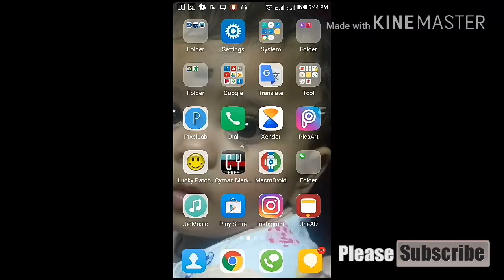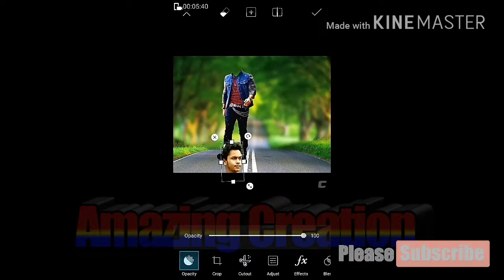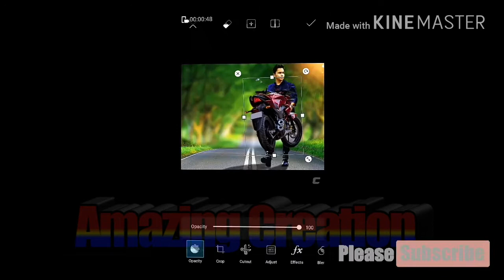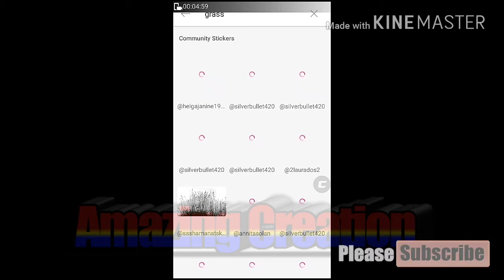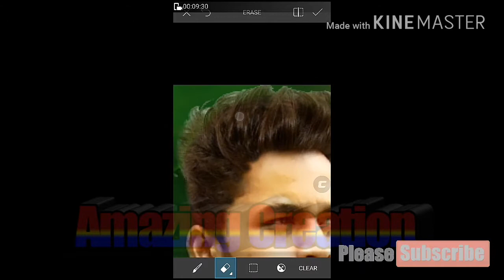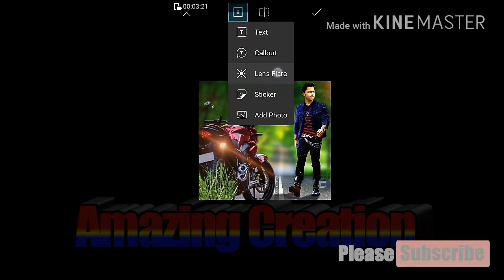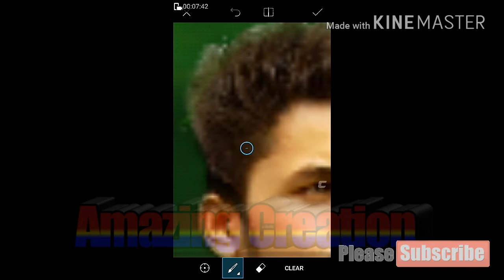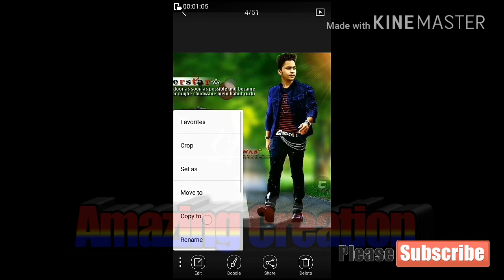PicsArt Allu arjun movie poster making in PicsArt photo studio, tutorial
It is a creative channel which is make you able to do something,
 Hi Guys.
I am Ashish Kumar . Today I am Back With a new tutorial
Welcome my new Video.In This video.  i am showing how to get "PICSART MANIPULATION EDITING TUTORIAL || BEST EDITING VIDEO || PICSART EDITING TUTORIALl

◆VISIT INSTAGRAM~

And i hope you are enjoying this videos, and plzzzzzzz